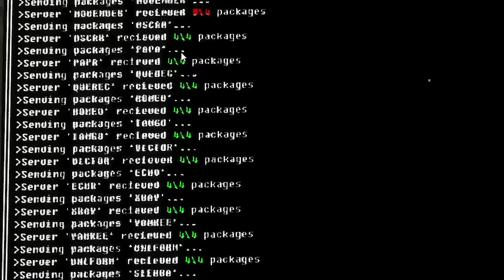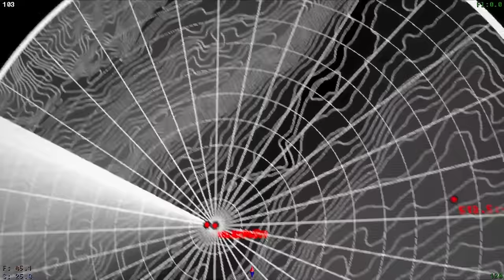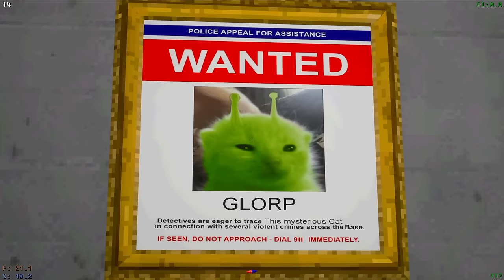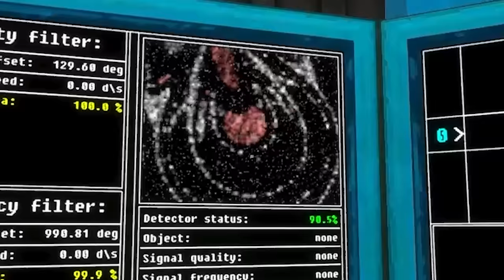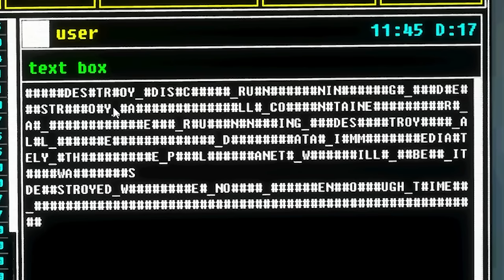I spent all my money on this goofy robot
Game is called Voices of the Void and it's incredible please play it.